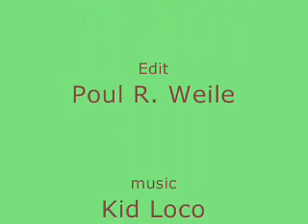creation of Hannah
Here I am drawing Hannah - Later she will be casted in bronze - have a look at my webpage to see how it is done! I made Inghild in 2011 in the same way! by the way - Happy Womens Day!